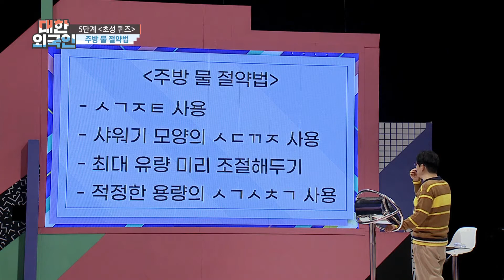‹초성 퀴즈› 주방 물 절약법 l 대한외국인 l MBCevery1 l EP.172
▶ 대한외국인 ‹잘 자라줘서 고마워› 특집! 이건주 X 김성은 X 이영유 X 왕석현
▶ 이건주 ＂42살인데, 술집에서 술 마시면 어르신들에게 혼난다＂ 영원한 순돌이의 비애
▶ 김성은 ＂너무 졸리고 집에 가고 싶어 울었다＂ 연기 천재 미달이의 눈물 연기 노하우
▶ 이영유, 7공주 막내의 반전 매력 넘치는 댄스 무대 공개!
▶ 왕석현 ＂운전면허 따서 혼자 국내 여행 가고 싶다＂ 스무 살 기동이의 버킷리스트!